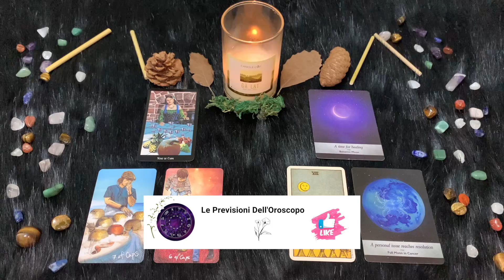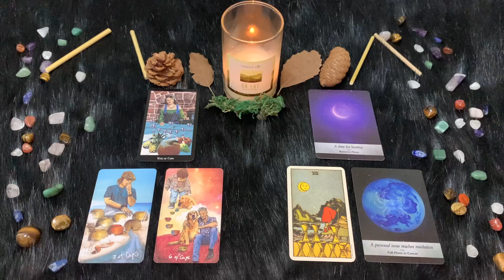Cancro ♋️ Sabato 22/6/2024 🔮 Oroscopo di Paolo Fox - Lievi contrattempi in viaggio